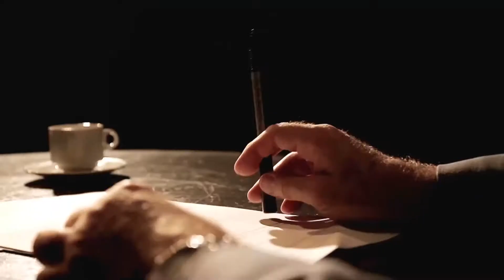Авансцена. Сергей Васильев. Часть 1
Театральный критик, журналист, педагог. Заслуженный деятель искусств Украины, лауреат премии "Киевская пектораль", кавалер ордена "За заслуги" III степени.